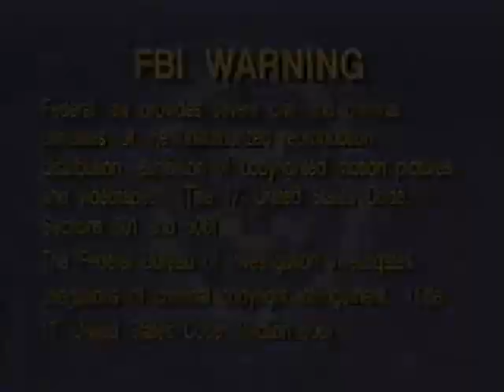In Outer Space (Canada Version) Part 1